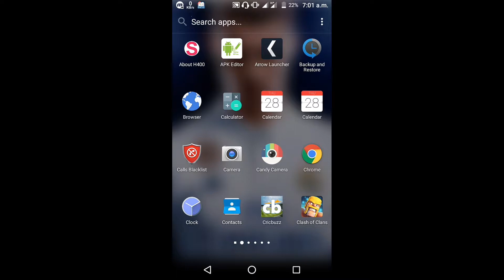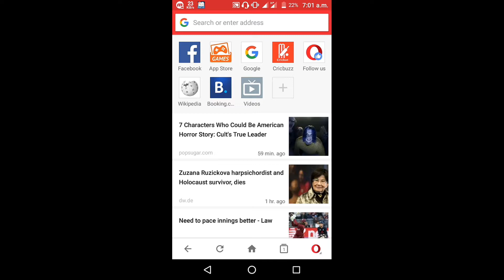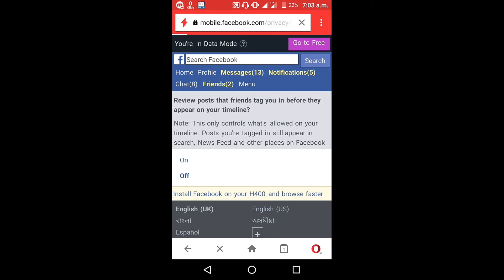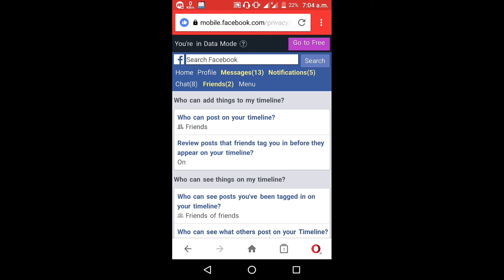How to turn off Facebook Tag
Hi Viewers,
                     Today i will discuss a very important subject..Now a days ,facebook are most favourite social site.We faces Some problem to use facebook..photo tag is one of the most..

Today i will saw you,how to you turn off your photo tag in facebook..